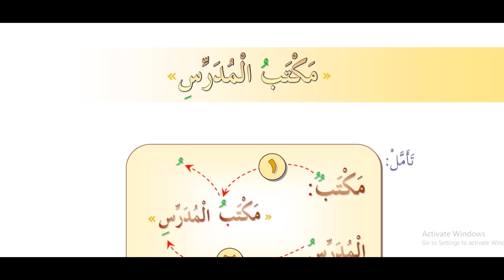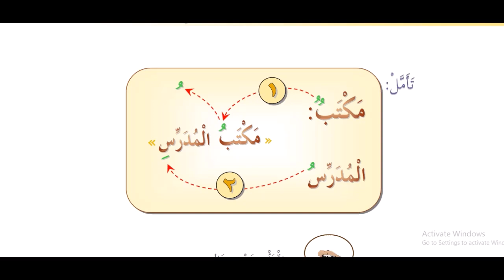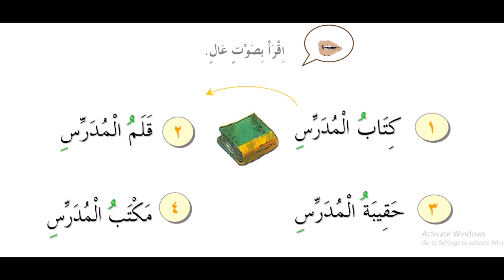5 kitob 5 dars